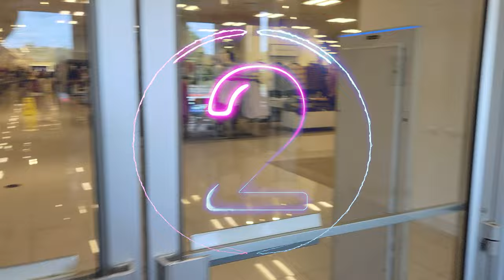Shopping Macy's with us. A quick teaser video to our upcoming live shopping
To prepare our audience for the Sunday Live Show, we are quickly running through Macy's to show our audience what is to come when we launch our live shopping this Sunday with Sable Hub Shopping.
The Sable Hub Shopping Experience is a concept that will allow our exclusive fan group to follow us live every Sunday as we shop in one popular shop every Sunday at 12pm New York time. We launch this Sunday August 21 2022 with Macy's in Yonkers, NY. Next we are shopping live at another popular Store. We will then decide to either go to Times Square in Manhattan or visit a popular Restaurant somewhere in the City or catch the local Cruise in Manhattan or maybe visit the New Twins Towers. The idea is to show our paying monthly subscribing fans that we can share an experience with them every week as they watch live and participate interactively as if they were present with us.

The live session on Sunday will figure the entire store.